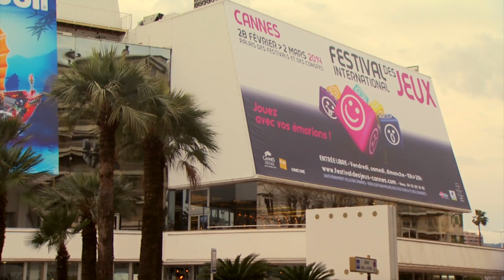CANNES IS YOURS - LE MAG #02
Rétrospective vidéo des événements ayant eu lieu à Cannes et au Palais des Festivals et des Congrès,
en MARS 2014.

Spectacles, concerts, danse, théâtre...
Expositions, salons, congrès...

Le Bonheur
Mipim
Amaury Vassili
IT Meetings
Heavent Meetings
Emiliano Pellissari
Congres immobilier Century 21
Cher Tresor

Images, réalisation Palais des Festivals et des Congrès - VSP
Musique Philippe Kugler